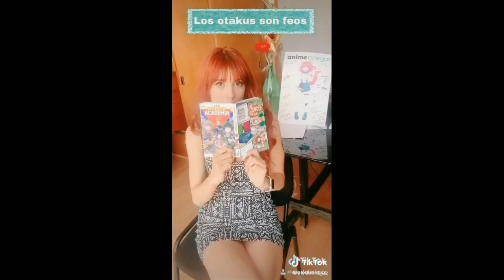Angry Birds Star Wars ll Ep.10 Rise Of The Clones (Bird Side)